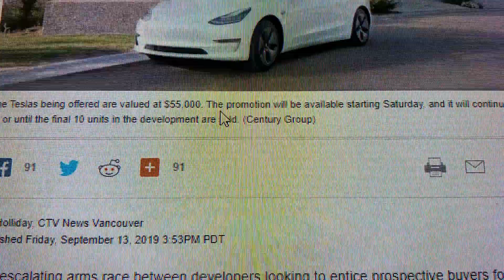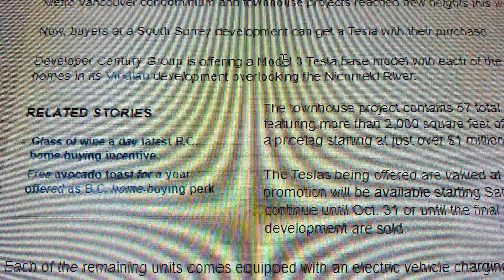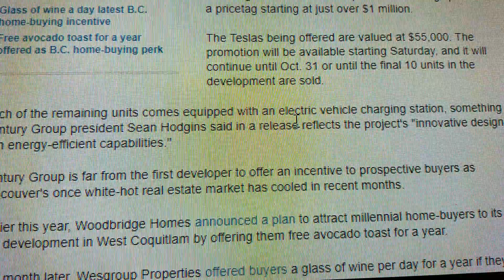🚘Free Tesla - with a TOWNHOUSE purchase !⏰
The escalating arms race between developers looking to entice prospective buyers for their Metro Vancouver condominium and townhouse projects reached new heights this week.
Now, buyers at a South Surrey development can get a Tesla with their purchase.